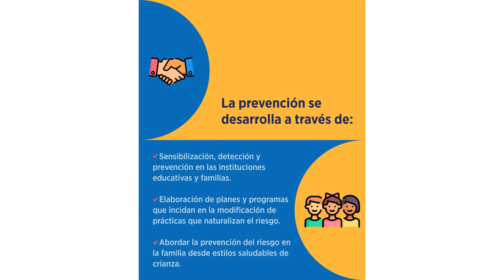PROTOCOLO DE ACTUACIÓN FRENTE A SITUACIONES EE TRABAJO INFANTIL DETECTADOS MINEDUC